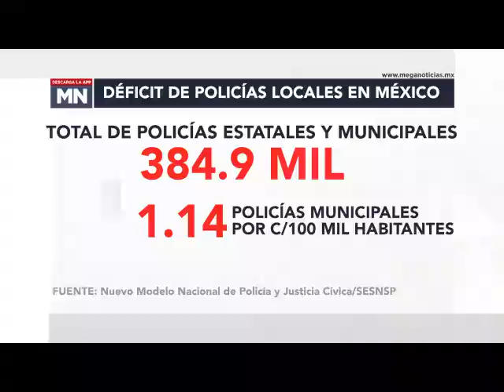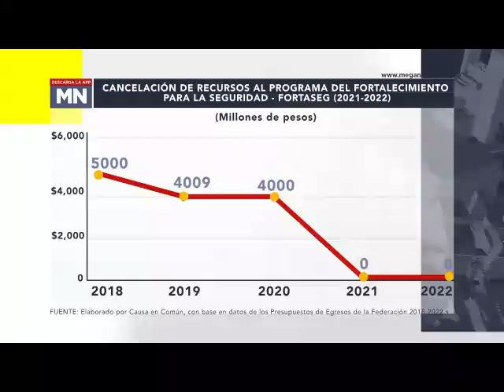¡En México no hay suficientes policías!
La inseguridad está imparable. Muchos elementos ganan poco y trabajan largas jornadas.
No reciben estímulos económicos y están mal capacitados.